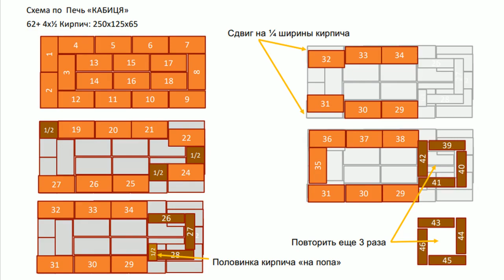Печь-плита "Кабыця" под казан для дачи за 4 минуты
Традиционная печка-"кабыця" с чугунной варочной плитой. Состоит из 64 кирпичей. Сборка - 4 минуты.

Годится для приготовления любых блюд, а также используется, как мангал.

00:46 – как сложить печь;
03:42 – схема сборки печи.